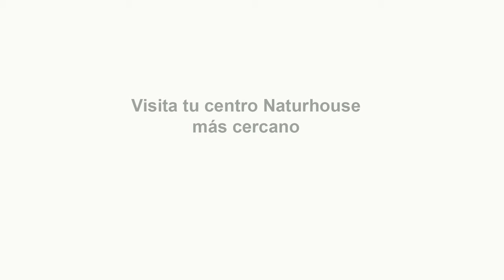💥CONFIDENCIAL💥El plan de Sánchez para controlar el poder judicial:ANULAR TS y LEGISLAR desde el TC💥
Confidencial: sale a la luz el plan de Sánchez para controlar el TS: anularlo y legislar desde el TC. Pedro Sánchez tiene claro que va a utilizar el TC dirigido por Cándido Conde-Pumpido como un bulldozer para demoler el TS. El plan socialista es vulnerar las competencias del TS por medio del TC y que anulen todas las sentencias del TS. Sánchez tiene claro que tiene que controlar la justicia para continuar dando el golpe de Estado y para ello ya no disimula a la hora de hacerlo.